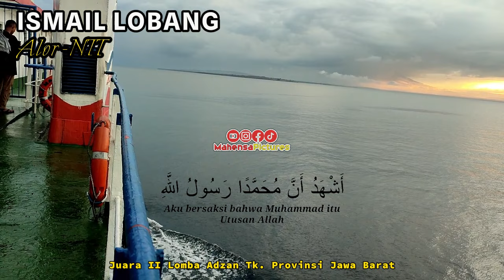Adzan Merdu Bayyati Husein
Suara adzan ini dilantunkan oleh salah seorang putra Alor - Nusa Tenggara Timur pada Lomba Adzan se-Provinsi Jawa Barat dan menjadi juara II